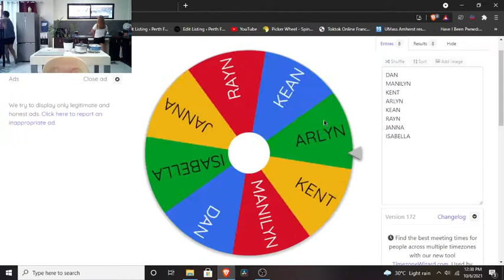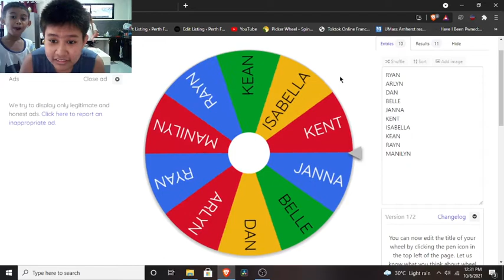obs studio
This is only to test the capabilities of OBS Studio, a screen recorder, and it doubles as streaming software, but this is not an ad for OBS.